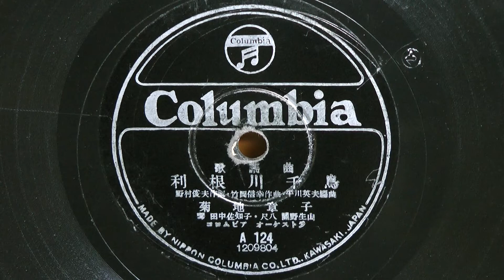利根川千鳥(菊地章子)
昭和21年(1946年) COLUMBIA 歌謡曲
作詞：野村俊夫
作曲：竹岡信幸
編曲：平川英夫
歌唱：菊地章子
琴　：田中佐知子
尺八:關野生山
伴奏：コロムビア オーケストラ
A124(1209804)